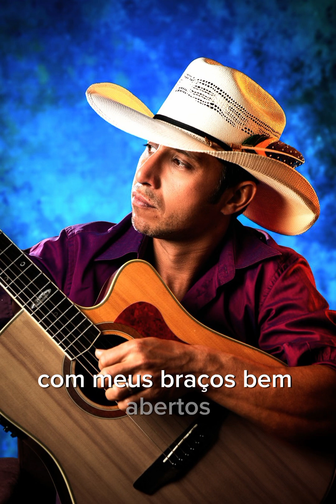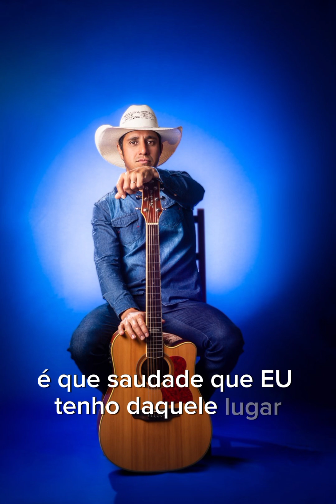Lei da vida - Rodolfo Vieira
Composição de Rodolfo Vieira, gravada em seu primeiro CD em 2012.
a música fala de uma lembrança boa de quando ele brincava com seus irmãos na cachoeira, no bairro onde ele nasceu, e retrata a realidade da vida em que o tempo passa para todos, e só fica a saudade.